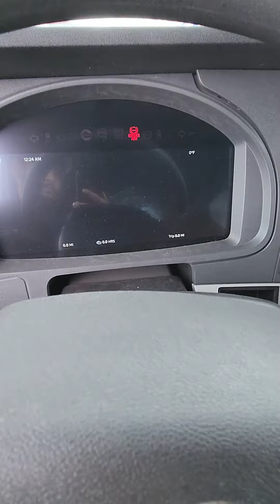2022 kenworth T680 next Gen sleeper truck in blue walk around NEW